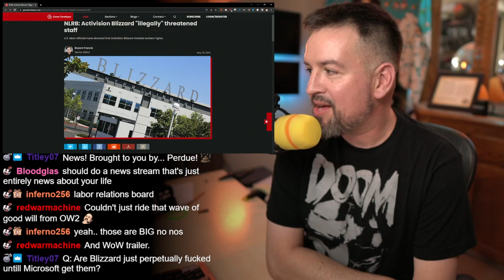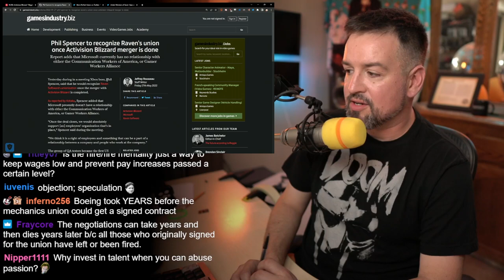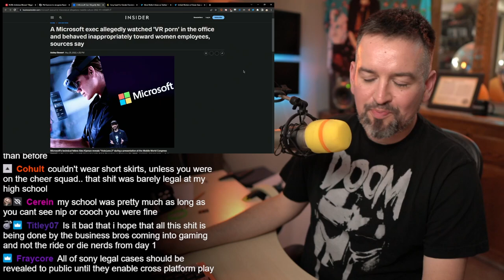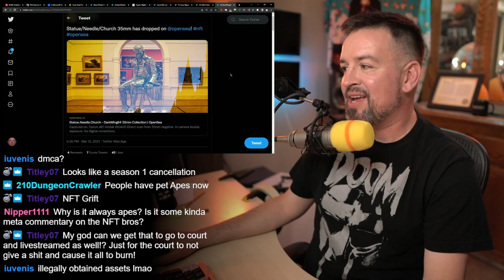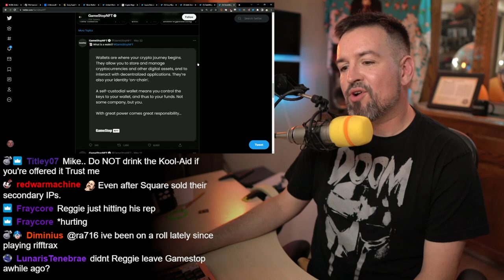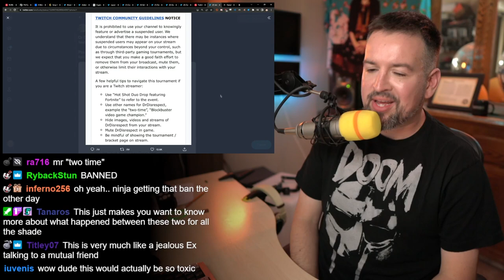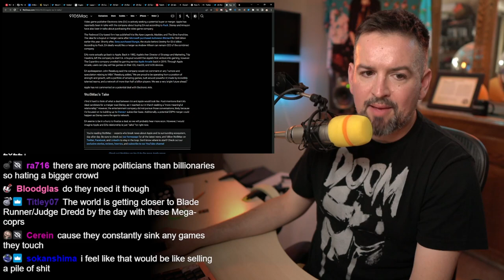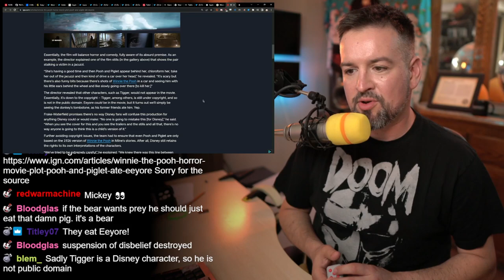Speaking of Urmbur Hurrrd and Jurrnur Durp..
Chapters:

00:00 Let's do some news!
00:30 Mental Health Update
04:40 Actiblizz social overreach gets bonked
09:05 Raven QA vote to form first AAA union
18:50 MS exec watches saucy videos at work
22:22 Sony Sued For Gender Discrimination
27:15 Coinbase's slow rug pull
32:50 Good guy Seth Green gets the NFT treatment
38:31 Gamestop gets into the NFT game, late ofc
47:51 Twitch soft banning NFTs
54:19 Twitch shows its crazy ex side
58:17 Elon sued for stock manipulation while trying to manipulate stocks
1:04:48 EA looking for a new home
1:10:05 V-Rising hits a milly
1:13:25 Oh bother..

Link Dump:
NLRB: Activision Blizzard "illegally" threatened staff

Phil Spencer says MS will recognize the union (not by choice, mind you)

But MS has their own problems, too

MS exec watches vr porn at work in front of employees

Biggest rug pull of all time coming to the crypto community?

Seth Green’s Bored Ape has been stolen!

Teaser for NFT animated series, playing in an empty stadium, or something..

Seth takes to Twitter to plead with new owner

Gamestop steps into the NFT market after TOD has already been called

Also potentially making changes to their ban enforcement followups

Twitch taking precautionary measures to protect viewers from he who shall not be named

Elon Musk being sued by Twitter shareholders for market manipulation

Twitter's shares closed today at ~$40, 25% below Musk's $54.20 offer price
Tesla’s stock still down by a third YTD

At the same time Elon tweets a poll on who to trust more between Billionaires and Politicians

Apple, Amazon and Disney in talks to buy EA gaming

A Winnie the Pooh horror movie is in the works